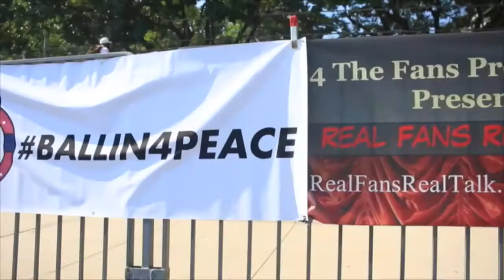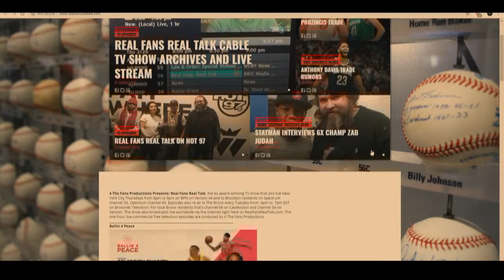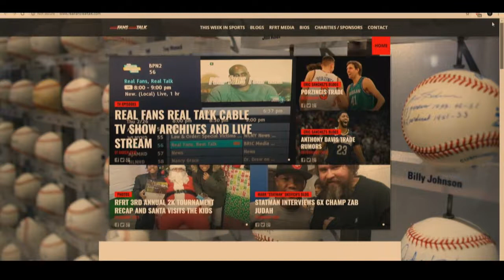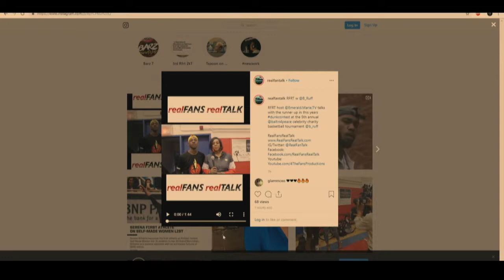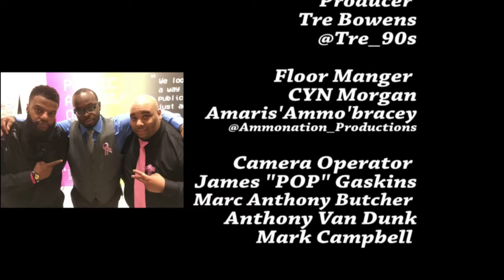RFRT w the cast of the short film DNR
Real Fans Real Talk hosts Eric Sanchez, Emerald Marie debate the hottest topics in sports and talk the cast of the new short film DNR directed by Jermaine Smith.